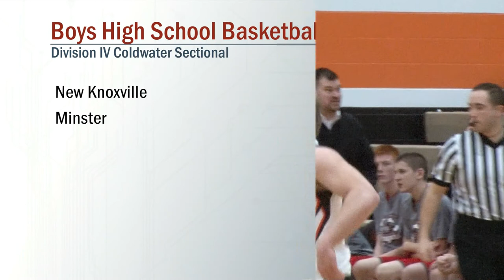New Knoxville vs Minster Boys Basketball